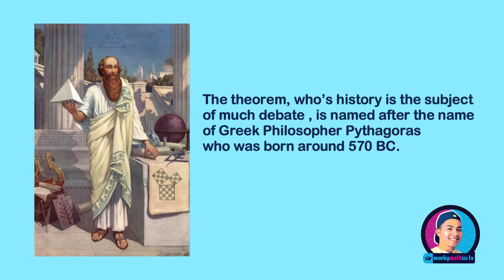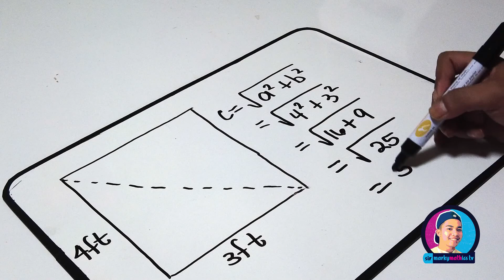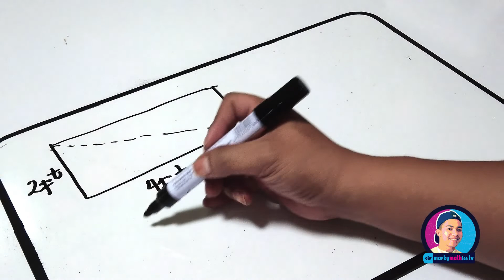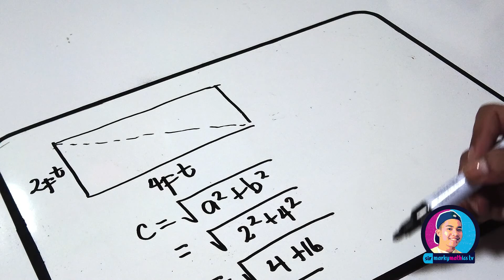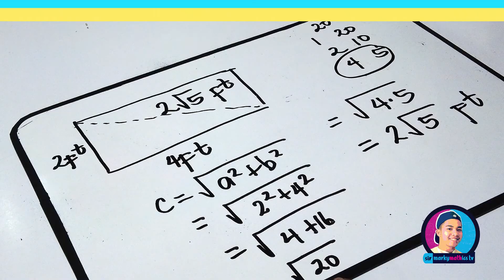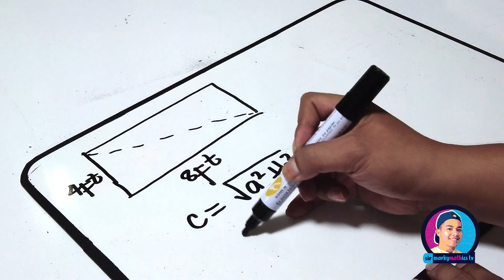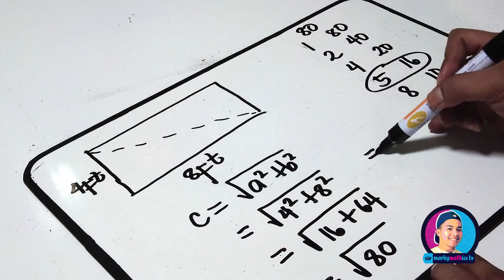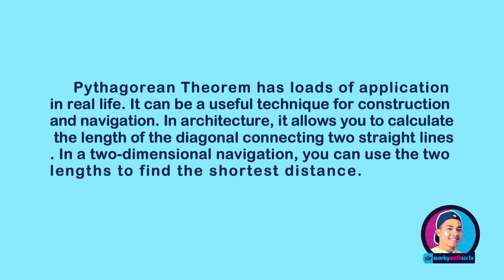Vlog 6IPOST GRAD THESIS| Pythagorean Theorem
VLOG 6|POST GRADUATE THESIS| PYTHAGOREAN THEOREM
This vlog is a supplementary material in teaching Mathematics 9. This is a post graduate thesis of the uploader who's taking Master of Arts in Teaching Mathematics. It is a series of vlogs featuring the different least mastered competencies in the Most Essential Learning Competencies of Mathematics 9.
For a comprehensive collection of qualitative data, please feel free to put  a constructive suggestions and comments in the comment section.
To reach more audience and more qualitative data, sharing this video to your friends will be highly appreciated.
Let us support the author of this study who's primary concern is to educate people that Mathematics can be learned in interesting way.
-Sir Mark